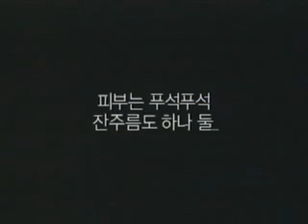ShinAe - Enprani CF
ShinAe - Enprani (엔프라니) CF